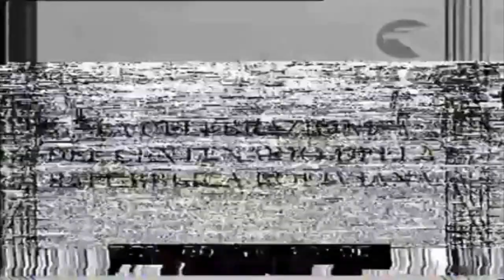Parada Militar de Bolivia al mando del Gral. Hans Kundt en La Paz: año 1925 (Fragmentos).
Parada Militar del Ejército de Bolivia en el año 1925, celebrada en La Paz en plena tensión con el Paraguay.

Military parade of the Bolivian Army in 1925, held in La Paz in full tension with Paraguay.

Militärparade der bolivianischen Armee im Jahr 1925, die in La Paz in voller Spannung mit Paraguay stattfand.